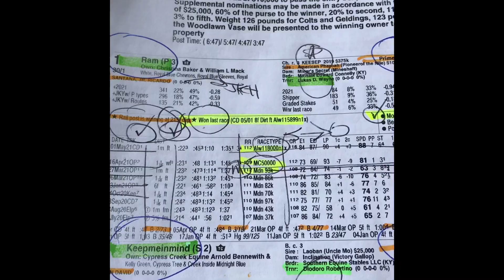Looking at the Preakness and the past performances of its runners